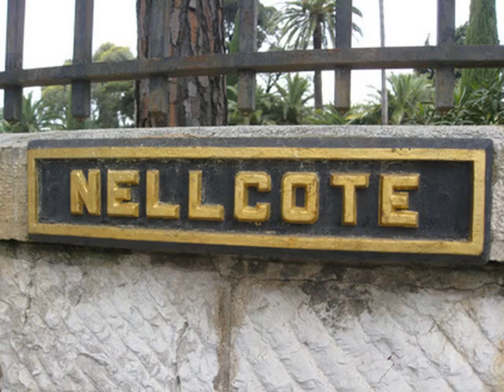Loving Cup - The Rolling Stones (With Lyrics)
"Loving Cup" is a song by The Rolling Stones featured on their 1972 album Exile on Main St. Recording of the version of "Loving Cup" that appears on Exile on Main Street started in December 1971 at Los Angeles' Sunset Sound Studios and lasted until March 1972. Mick Jagger performs lead vocals and backing with Keith Richards. Richards and Mick Taylor perform the song's guitars. Bass and drums are provided by Bill Wyman and Charlie Watts, respectively. Piano is provided by Stones recording veteran Nicky Hopkins. Saxophone is by Bobby Keys and both trumpet and trombone are by Jim Price. The album's producer, Jimmy Miller, provides the maracas.July-November 1971
Villa Nellcôte, France